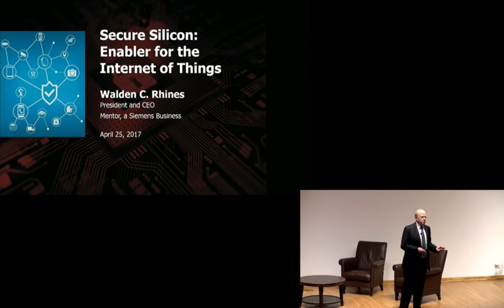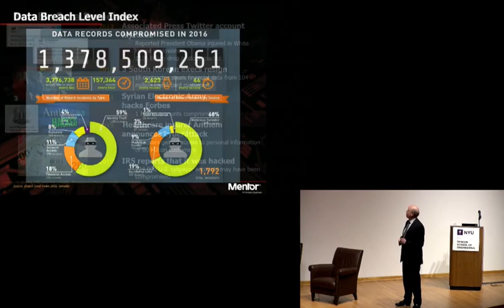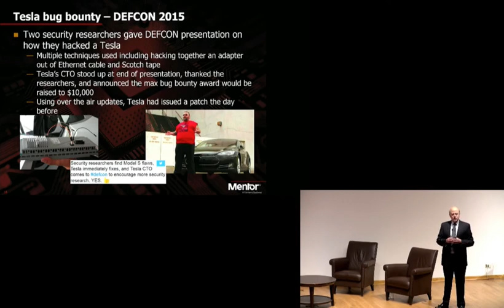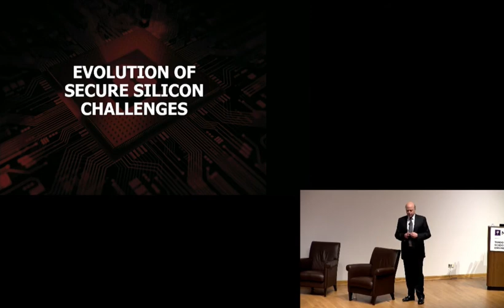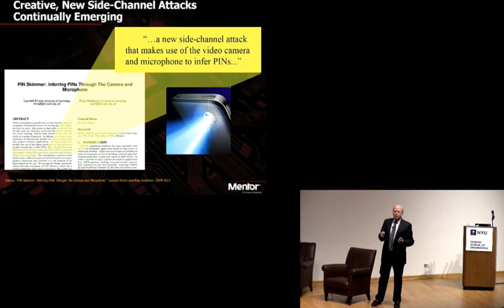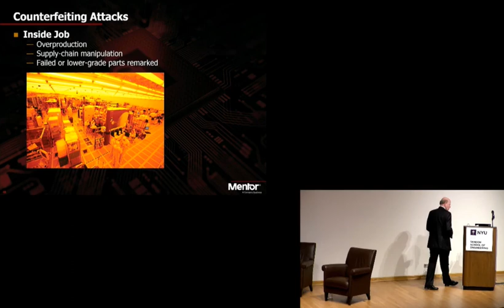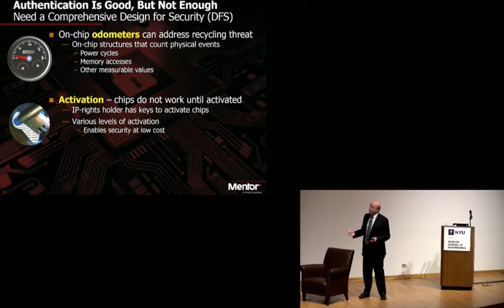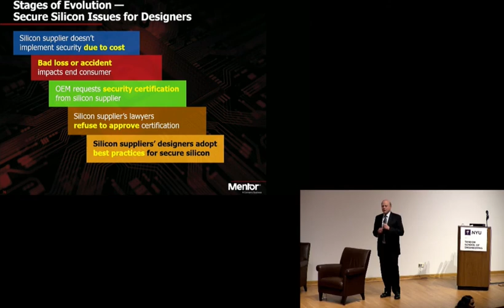Sloan Cyber Lecture Series - Convergence of IoT, Cloud, Security: A Perfect Storm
NYU Tandon School of Engineering